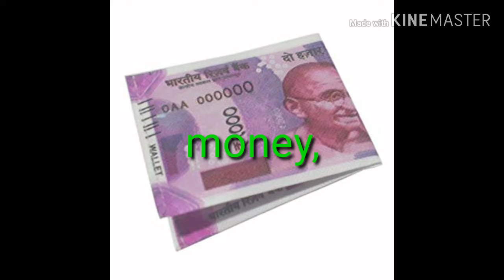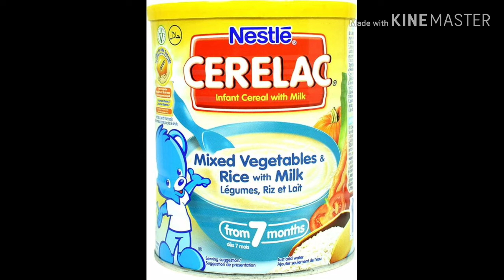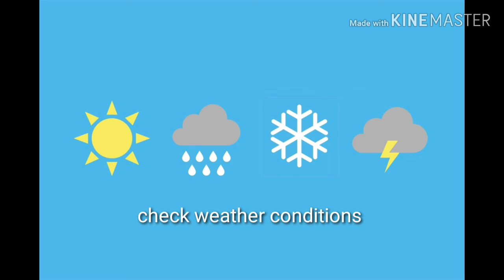WHAT TO PACK ON EMERGENCY SITUATIONS//FLOOD// പ്രളയത്തിന് ആവശ്യപ്പെടുന്ന ചില കാര്യങ്ങൾ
PRAY FOR KERALA